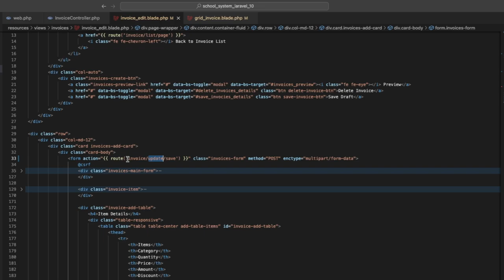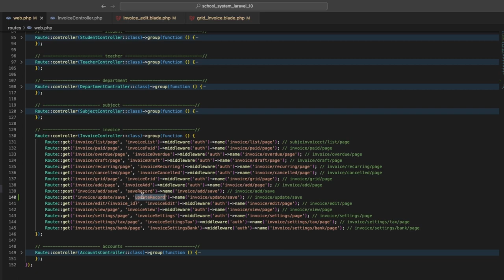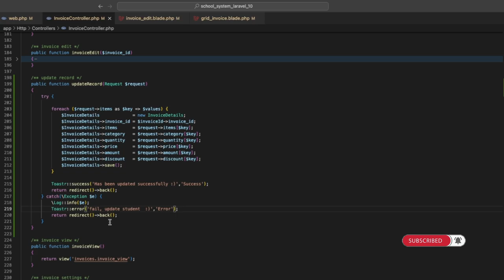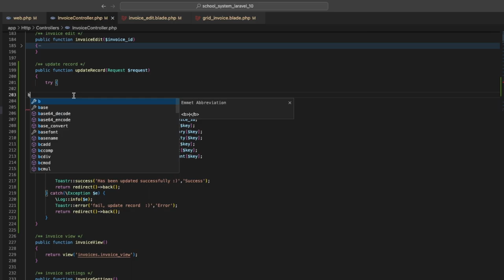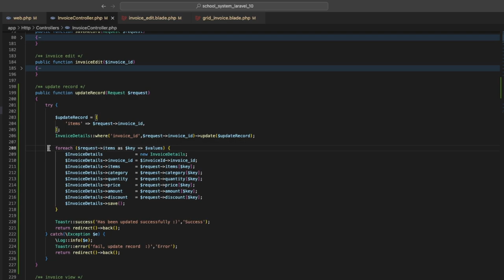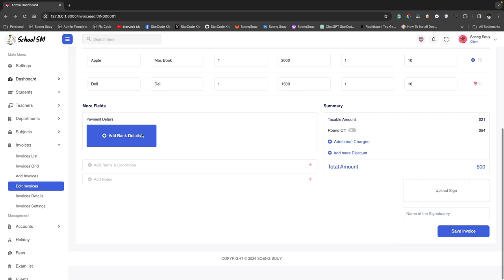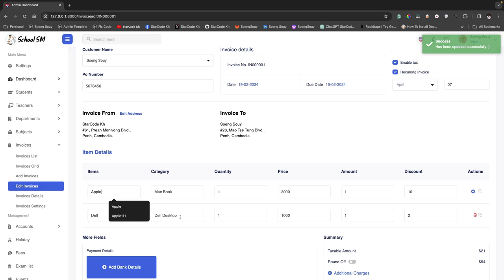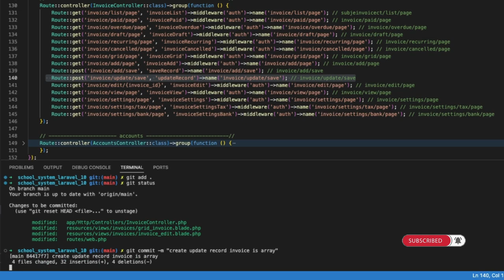Update record multiple rows in Invoice Laravel 10 | School System